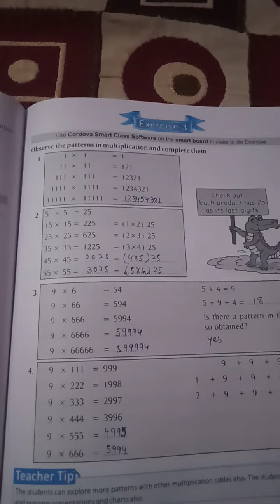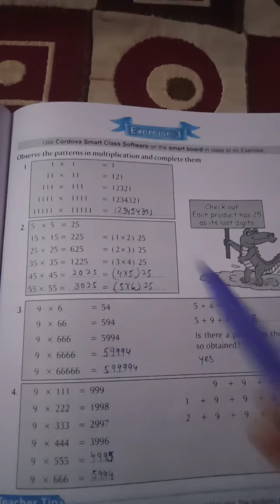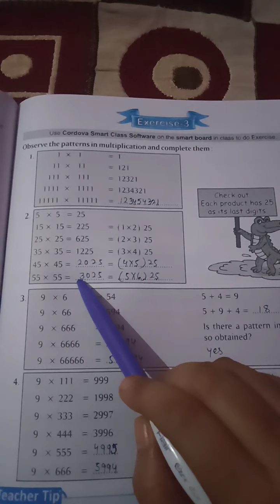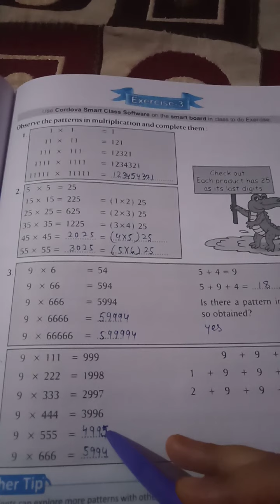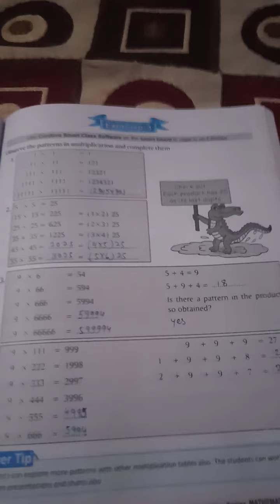Pattern and symmetry,Class-4 , Math, Ex-3 of Unit-8